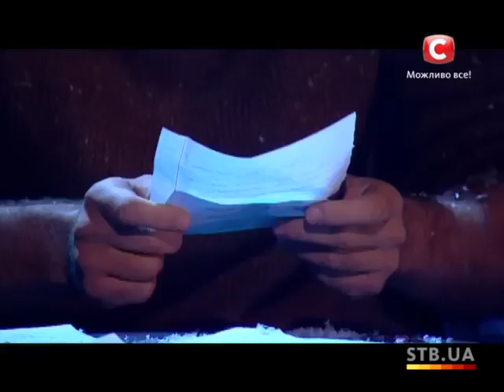Сергей Гладыр - Я спросил у ясеня - к/ф Ирония судьба - Девятый прямой эфир - Х-фактор 4 - 21.12.13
Сергей Гладыр исполняет песню из к/ф "Ирония судьба"- "Я спросил у ясеня" на девятом прямом  эфире Х-фактора 4.

Sergey Gladyir singing k/f "Yronyya sud'ba"- "Ya sprosyl u yasenya" The X-factor 4 Casting in Ninth air.